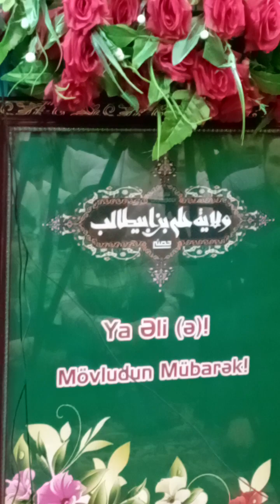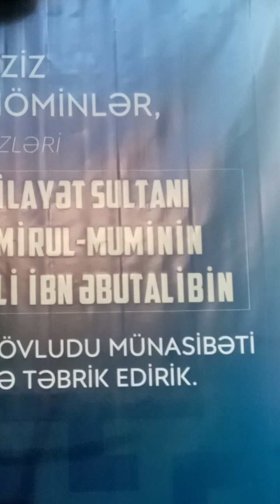5 февраля 2023 г.(1)